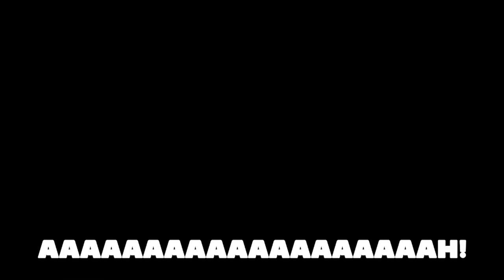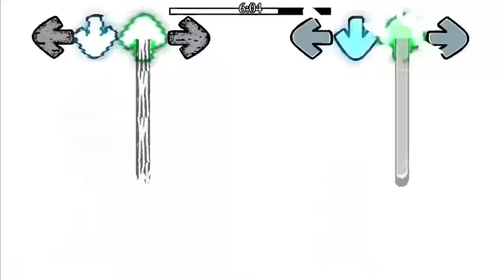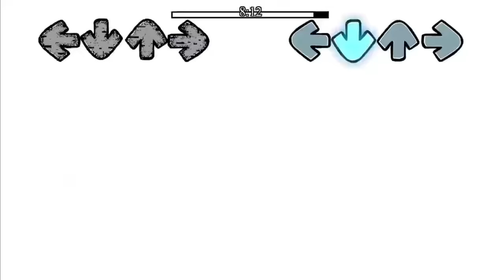Friday Night Funkin' Vs Darkness Takeover Rooten Family Extended | Family Guy (FNF/Mod/Pibby Cover)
Friday Night Funkin' Vs Darkness Takeover Rooten Family Extended | Family Guy (FNF/Mod/Pibby Cover) for the PC in 2160p Ultra HD. This is a Friday Night Funkin' mod The mod is based on the Family Guy.
The darkness is spreading, rapidly, and it has made its way into a show called "Family Guy." BF is also pulled into this world and must survive alongside familiar allies to ensure his Survival. Will he survive? or will he get Corrupted like the others? The choice is up to you...